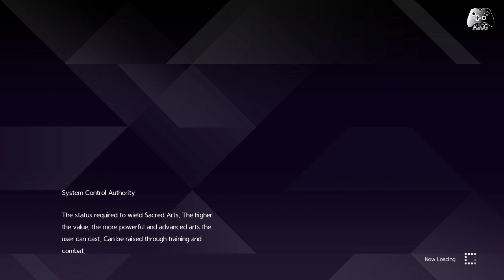SWORD ART ONLINE : Alicization Lycoris - Gameplay part 3 (Head to Zakkaria with Medina)